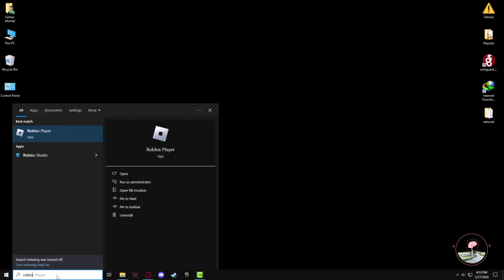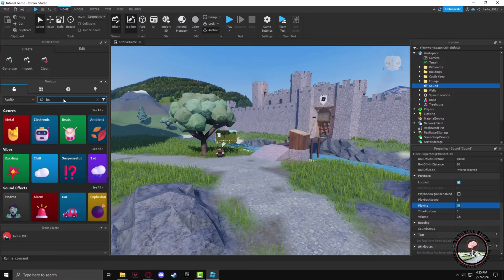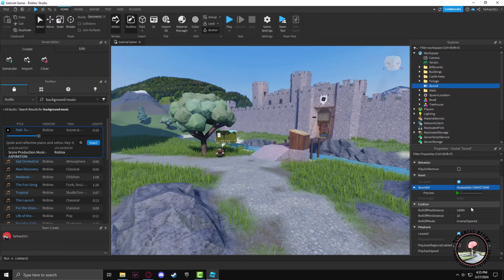How To Add Music To Your Roblox Game 2026 - Full Guide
How to add music to your Roblox game? This video walks you through using Sound objects in Roblox Studio for an engaging gaming experience.

Video Parts:
0:00 Info & Intro
0:21 Open Roblox
1:07 Click on Sound
1:43 Search For Background
2:40 Ending & Outro